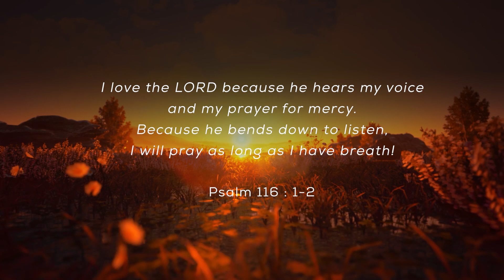May 11th: HE BENDS DOWN TO HEAR: Daily Devotional (Awake in the Dawn Podcast)